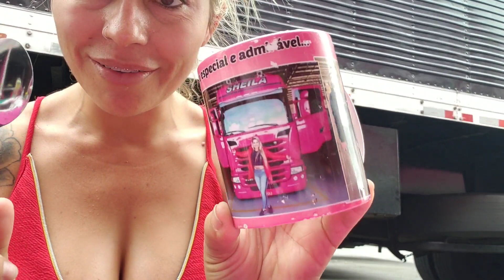CHURRASCO em plena segunda feira.. o vidão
EMAIL PARCERIAS👇
CAIXA POSTAL 274
CEP 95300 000 LAGOA VERMELHA RS
SITE DE PEÇAS👇